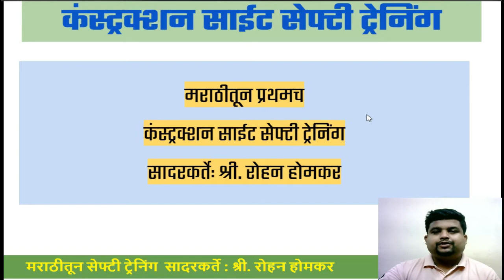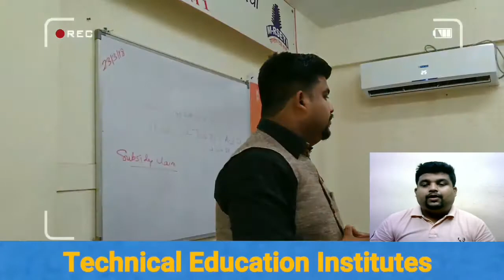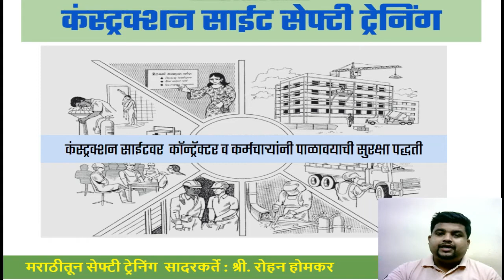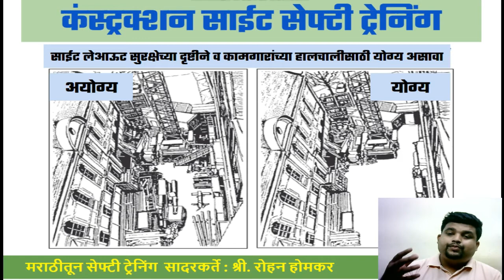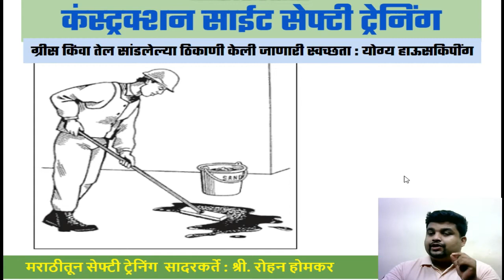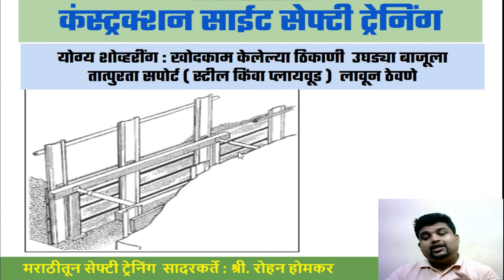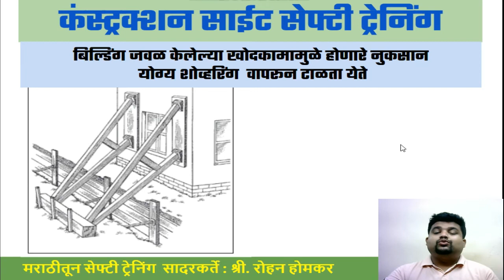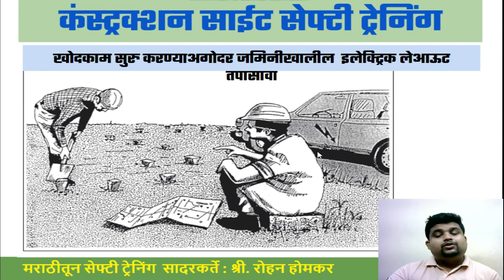Marathi safety training Construction Site Safety training in Marathi Rohan Homkar